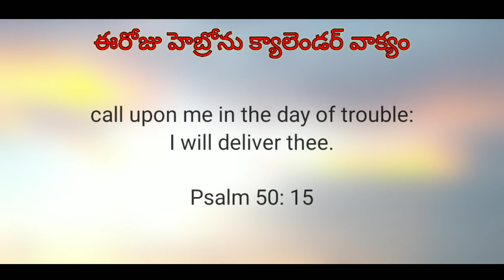Today's hebron calendar promise 07-12-2021